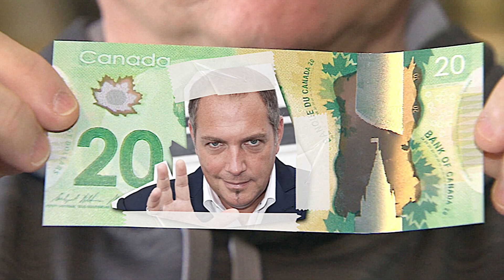Le Savoir de la Connaissance Épisode 2 - Mieux comprendre l'argent ?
Tu as des questions sur l'économie et l'argent ? Nous aussi. Heureusement pour nous , François Lambert sera l'expert de la semaine 💵💸, en compagnie de Richardson Zephir et Lelouis Courchesne.

Le voyage dans le savoir c'est MAINTENANT🧐.